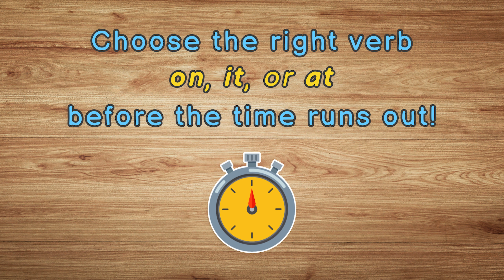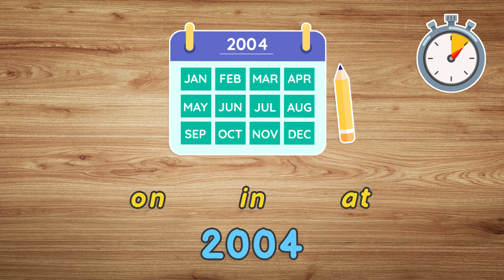Prepositions of time quiz in English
Practise prepositions of time with our video